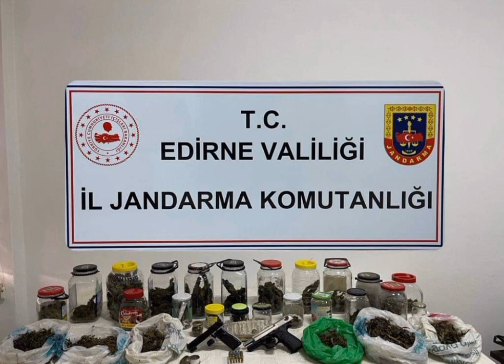Emniyet ve Jandarma ekiplerinin son bir haftadaki (09.12.2022-16.12.2022) çalışmaları neticesinde;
📌 42 Kilo 514 Gram Skunk maddesi,
📌15,42 Gram Metamfetamin maddesi,
📌 1 Kilo 575,68 Gram Esrar maddesi,
 📌 4 Kilo 500 Gram Kubar Esrar maddesi,
📌 1,91 Gram Eroin maddesi,
📌 13 adet sentetik ecza maddesi,
📌 1 Adet Hassas Terazi,
📌 3 adet uyuşturucu kullanma aparatı,
📌 1 Adet 7.65 tabanca,
📌 25 Adet 7.65 tabanca fişeği,
📌 1 Adet kurusıkı tabanca,
📌Suçtan elde edildiği değerlendirilen 1850 Euro 545 leva 1850 TL para ele geçirilmiş;
Toplamda 26 şüpheli şahıs hakkında adli işlem yapılmıştır.
Ayrıca uyuşturucu ve uyarıcı madde ticareti yapmak ve uyuşturucu ve uyarıcı madde kullanmak suçlarından aranması olan 5 şahıs yakalanarak adli makamlara teslim edilmiştir.